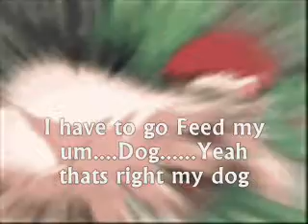Naruto Super Extreme chat 2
THIS IS PURELY FAN MADE. IT HAS NO ASSOCIATION WITH THE SHOW OR IT'S CREATORS. I DO NOT OWN THIS WONDERFUL SHOW!